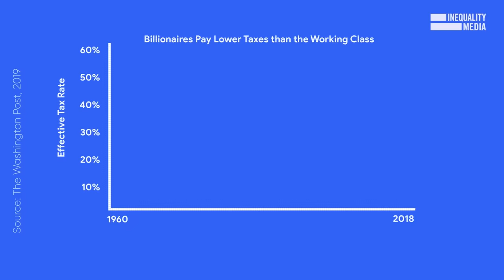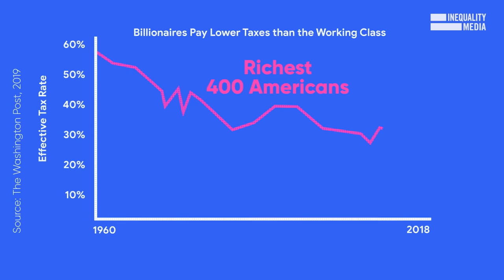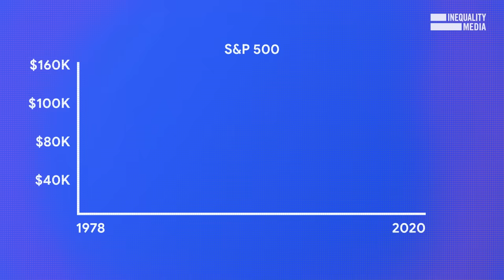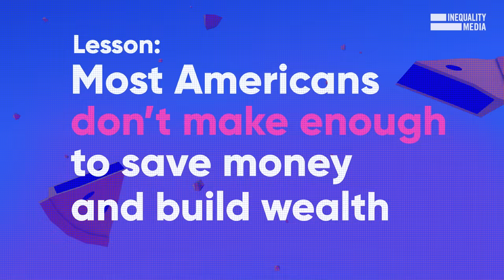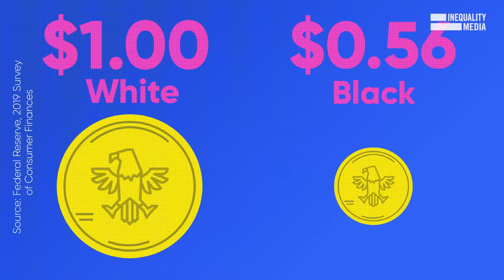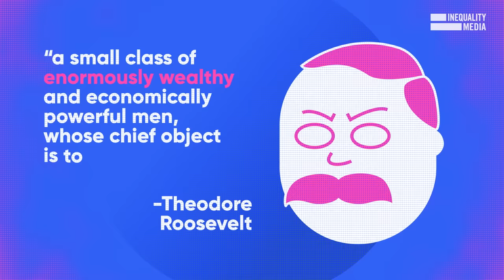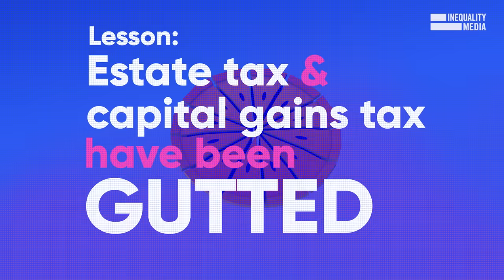How Wealth Inequality Spiraled Out of Control | Robert Reich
Here it is: The full story of wealth inequality in America.

The top 1% holds 15x more wealth than the bottom 50% combined. If you’ve never watched a video of mine, please watch this one.

00:00 The Second Gilded Age
01:17 The Basics
03:00 Why the Wealth Gap is Exploding
05:21 Why Wealth Concentration is a Problem
07:10 The First Gilded Age
10:20 How to Reduce the Wealth Gap